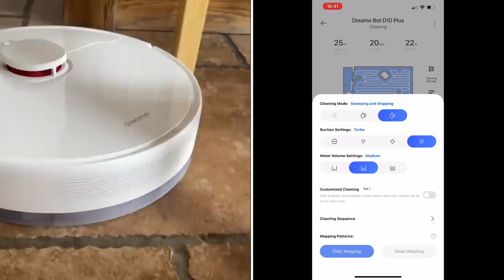Managing life at the new house with DreameBot D10 Plus and Dreametech T30 cordless stick vacuum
With such a massive house and a hectic lifestyle I'm thankful for these gadgets that just work and take away another chore! There are some really cool features that make it easier, so glad we got these! Now you've seen our review, head over to the links below to purchase!

The official price of D10 Plus is actually $499, but they're having a $100 off during initial launch period until Prime Day is over, you also get 3 dust bags and a huge refill kit (valued at $44) with it for free!

Here are the links to the products -